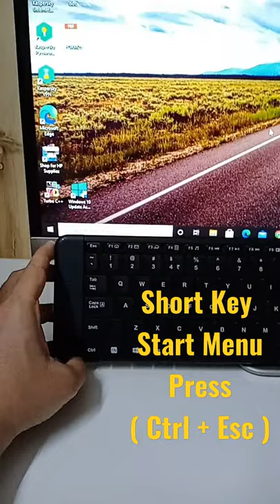short cut Key for Start Menu keyboard